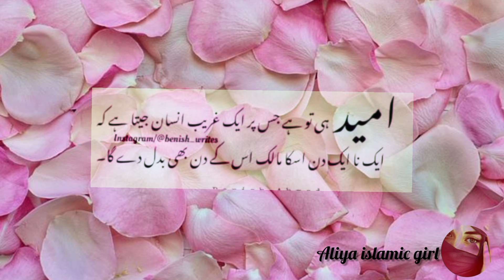Allah jab Bande ki Dua Qabool keta h to ll Motivational video ll